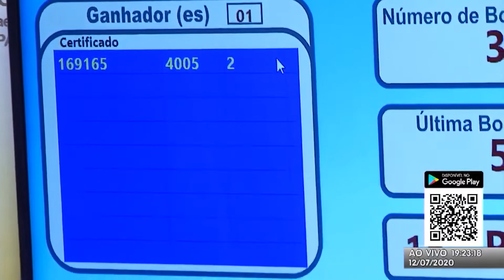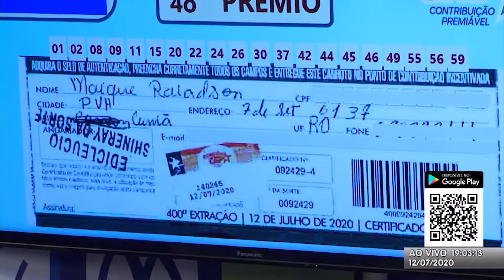Rondocap Resumo Sorteio 12/07/20